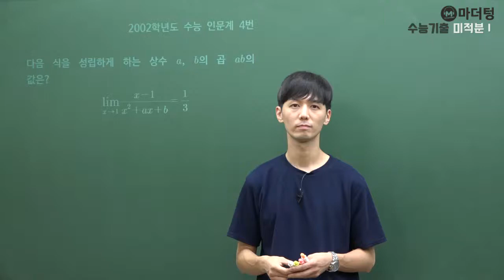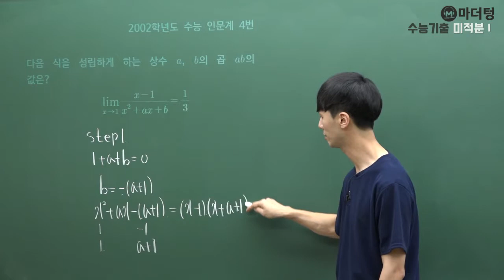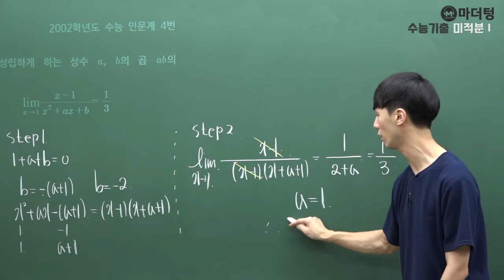[마더텅] [수학2] 2002학년도 수능 인문계 4번 (풀이 : 손광현 선생님)